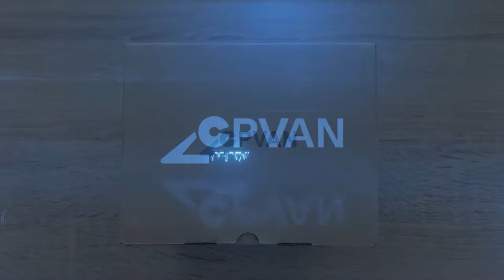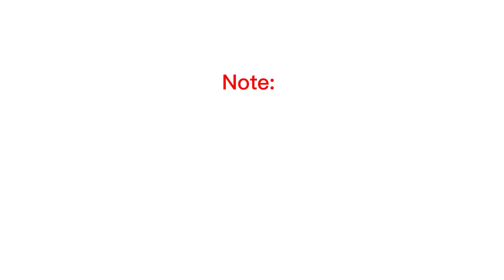How to Install CPVAN interlinked fire alarm system/ interlinked smoke alarms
The CPVAN interlinked fire alarm system includes 2 interlinked smoke alarms, 1 interlinked heat alarm, and 1 remote, and it is compliant with updated Scottish fire alarm Legislation. We made the bundle can be set up in minutes!

We made CPVAN Interlinked Fire Alarm System easy-to-install to encourage landlords and homeowners to meet to create a safe environment.